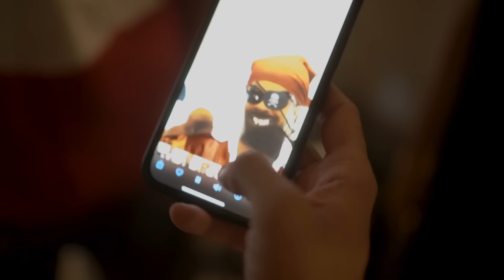Indore Vlog | Darshan Raval | Live In Concert | 28th May 2022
Thank you Indore for all the love 💙 See you soon

Video Shot by Dushyant Raval
Vlog Edited by Avish Patel